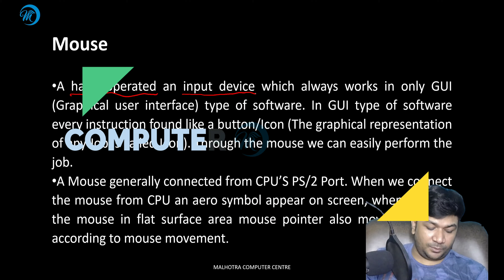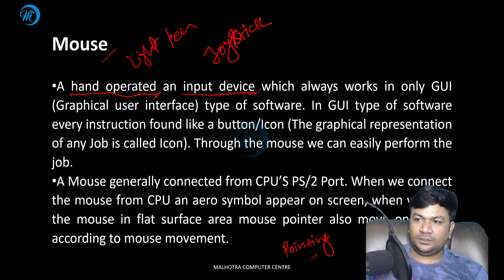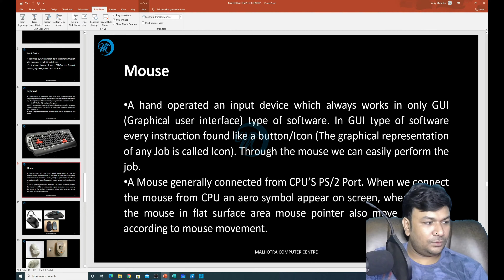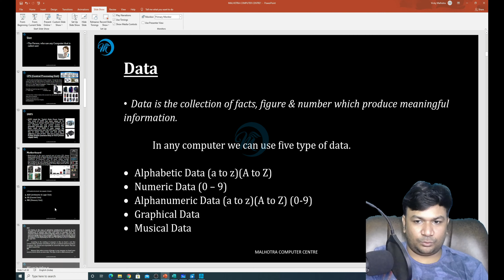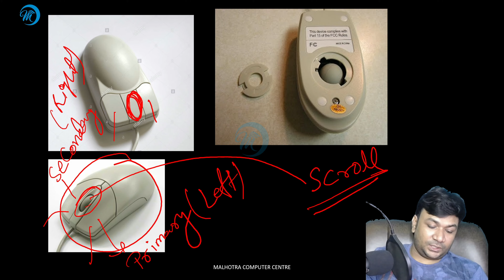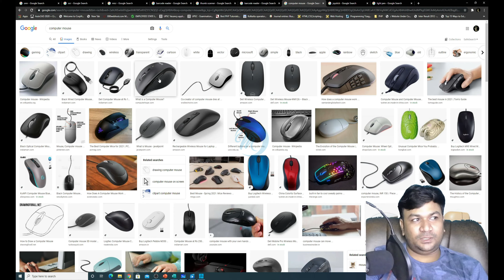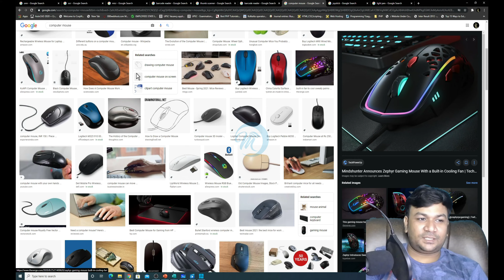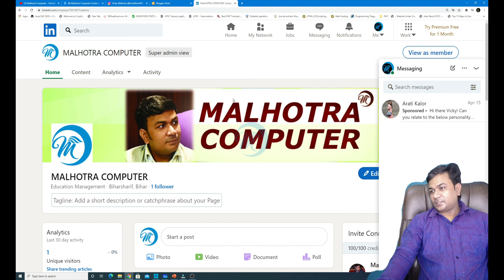What is Mouse? | Full Explain | COMPUTER FUNDAMENTAL CLASS 09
What is Mouse? Different type of Mouse. Input Device | Computer Funamental | Malhotra Computer

In This video You will Learn About Computer Mouse and its Type.
Keyboard:  A computer mouse is a handheld electronic hardware input device that controls a cursor on the screen and can help to choose text, icons, files and folder. There are most common computer mouse types like as Optical mouse, wireless mouse, mechanical mouse, trackball mouse, and more.
Mouse Types:
Wired Mouse
Wireless Mouse
Bluetooth Mouse
Comparing Wired vs. Wireless vs. Bluetooth Mice
Trackball Mouse
Laser Mouse
Comparing Trackball vs. Optical vs. Laser Mice
Magic Mouse
USB Mouse
Vertical Mouse
Gaming Mouse

PC Specification :
Motherboard : ASUS ROG Maximus XII Extreme Intel Z490 EATX
Processor : Intel 10900K
CPU Cooler: NZXT Kraken Z73 360mm AIO Liquid Cooler with LCD Display I
RAM : G.SKILL Trident Z Neo 64GB (4 * 16GB) DDR4 3600MHz (2 Set)
SSD 1 : Samsung 970 EVO Plus 500GB PCIe NVMe M.2 (2280)
Samsung 970 EVO Plus 1TB PCIe NVMe M.2 (2280)
HDD : Seagate 16TB HDD Exos X16 7200 RPM 512e
SMPS: Corsair HX SeriesTM HX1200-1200 Watt 80+ Platinum Certified Fully Modular PSU - Black
GPU: MSI GeForce RTX 3090 Trio DirectX 12 Graphics Card, 24GB 384-Bit GDDR6X, PCIe 4.0
RGB Cable : LIAN LI STRIMER RGB 24-PIN PSU Cable - Strimer 24pin
Cabinet :  Cooler Master Cosmos C700P Full Tower Cabinet
Monitor : GIGABYTE G32QC 32" 165Hz 1440P Curved Gaming Monitor
Webcam: Logitech C930-E Business Webcam
Mic: Maono AU-A03 Condenser Microphone Kit Podcast Mic with Boom Arm Microphone Stand
Headphone: HyperX Cloud Alpha Gaming Headset
Google Pay / Phone pe: 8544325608